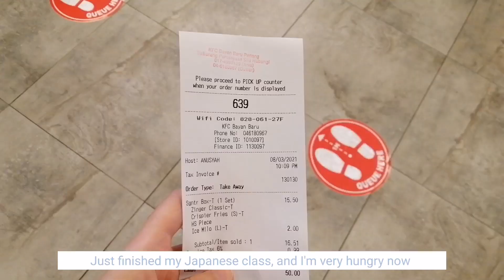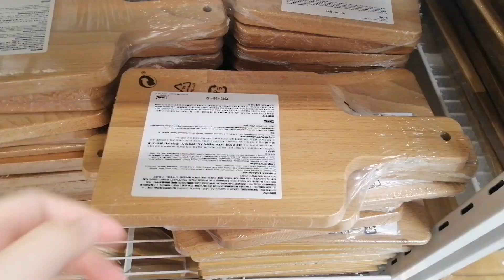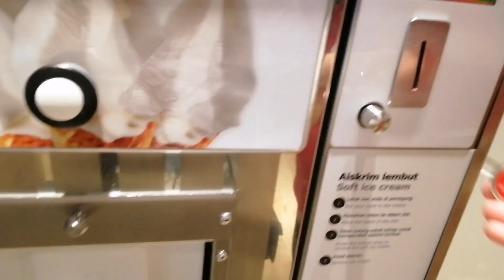Weekend Vlog| Green Detox Smoothie, IKEA, Penang Hawker Foods, Family Day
Please watch the video in 1080p HD :)

Thank you for clicking in this video, hope you enjoy watching it. See you in my next video, bye :)